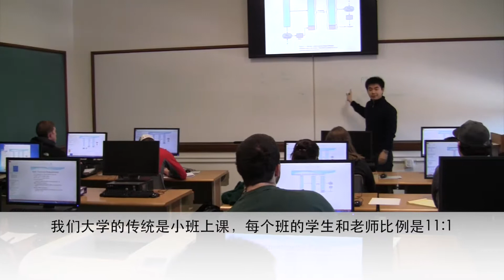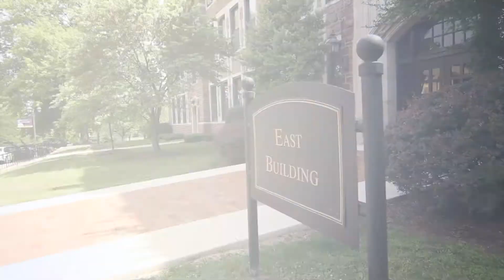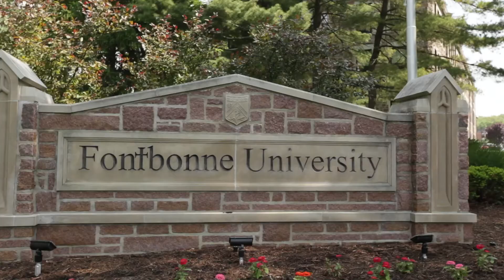Fontbonne University (Chinese Promotional Video)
Fontbonne University attracts students from all over the world. The University is home to many Chinese students who come to St. Louis to get a college degree.